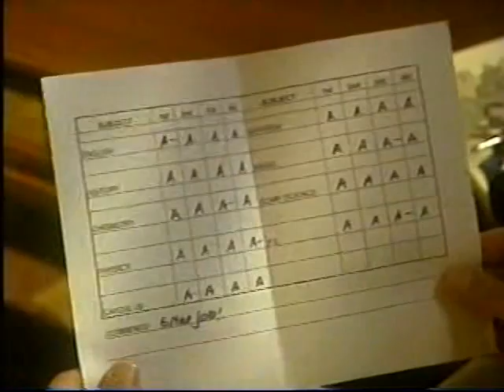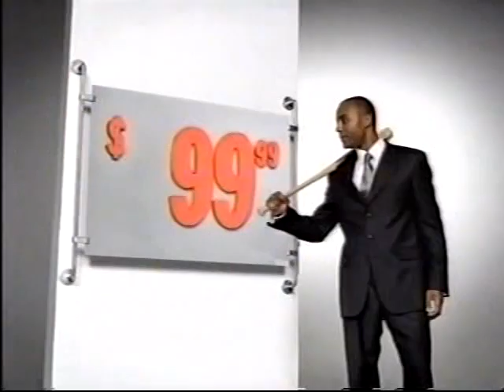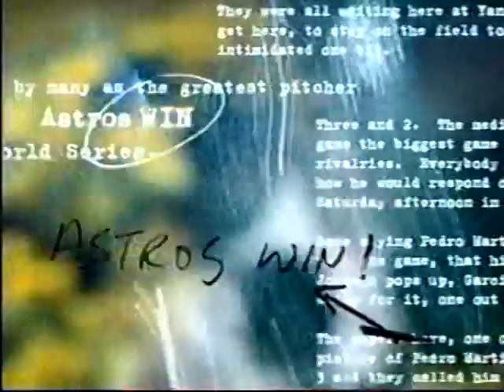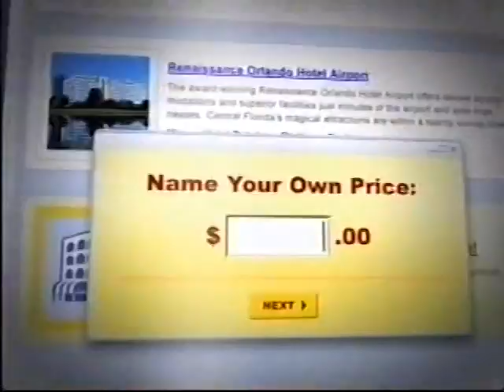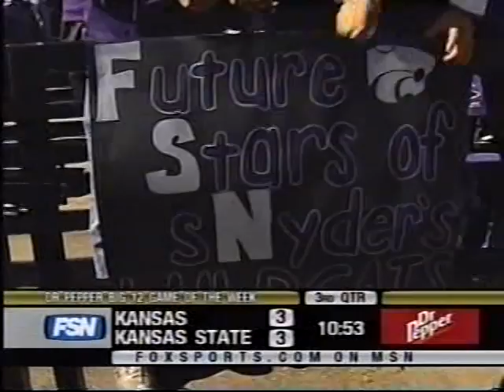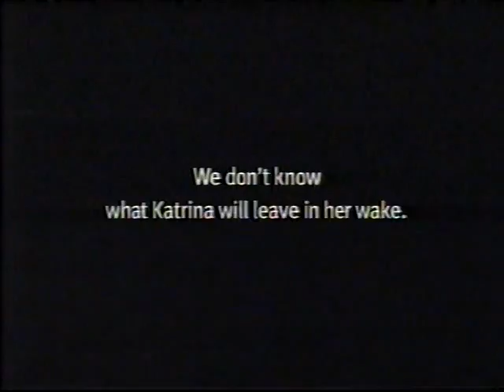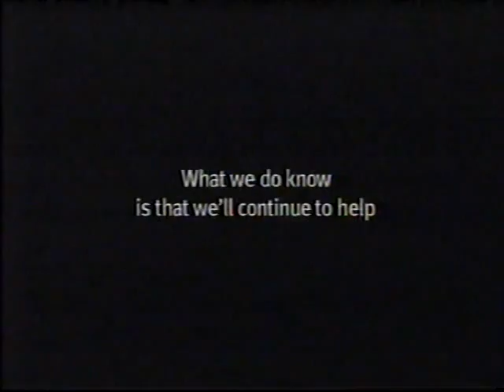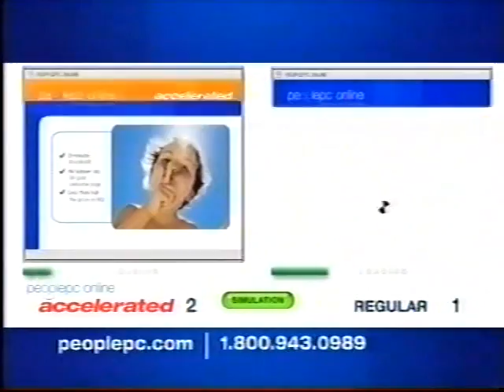2005 Kansas State vs Kansas - Football Part 2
Kansas State 12
Kansas 3

This video is a telecast, broadcast, and production of Fox Sports. I claim no ownership of this material, and do not profit from it in any way. This video is intended for historical and educational viewing purposes.